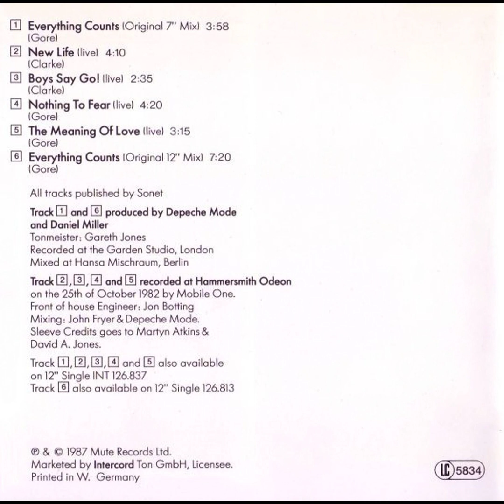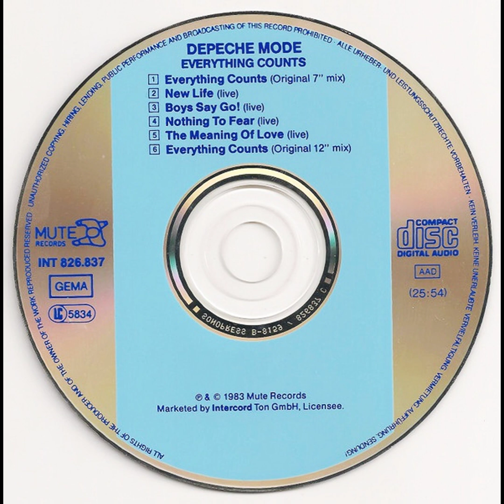Everything Counts (1983) (Original 7" Mix) Depeche Mode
Label: Mute – INT 826.837
Format: CD, Mini-Album, Reissue
Country: Germany
Released: Apr 1, 1987
Genre: Electronic
Style: Synth-pop

Everything Counts (Original 7" Mix)
Engineer [Tonmeister] – Gareth Jones
Producer – Daniel Miller, Depeche Mode

Credits
Written-By – Gore* (tracks: 1, 4, 5, 6), Clarke* (tracks: 2, 3)

Companies, etc.
Marketed By – Intercord Ton GmbH
Licensed To – Intercord Ton GmbH
Published By – Sonet Publishing
Recorded At – The Garden
Mixed At – Hansa Mischraum
Recorded At – Hammersmith Odeon
Mixed At – Blackwing Studios
Pressed By – Sonopress – B-8159

Notes
Reissue of 1983 vinyl release with additional track 6.

Title on booklet front: Everything Counts And Live Tracks
Packaged in a standard jewel case. 4 page booklet.

[Booklet inside]
All tracks published by Sonet

Track 1 and 6 recorded at the Garden Studio, London.
Mixed at Hansa Mischraum, Berlin.

Tracks 2 to 5 recorded at Hammersmith Odeon on the 25th of October 1982.

Tracks 1 to 5 also available on 12" Single INT 126.837
Track 6 also available on 12" Single INT 126.813

Marketed by Intercord Ton GmbH, Licensee.
Printed in W. Germany
Made in West Germany

[Back tray, booklet backside & CD]

Total time printed on disc: (25:54)

German editions of this release:
1. 1987, clear CD center, barcode 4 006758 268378 (this one)
2. Repressed after september 1994, clear CD center, barcode 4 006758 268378 with Mould SID Code
3. 1996 repress with mould SID code, mirror CD center, barcode 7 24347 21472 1